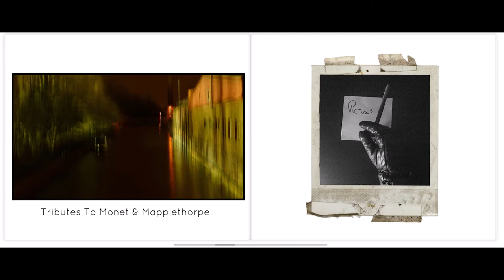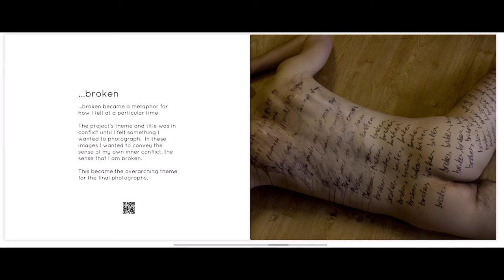Photography Book 1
An introduction to the photographs I enjoy, why I create them and who else I love.  Photography communicates ideas, stories & emotions without conversation or spoken language.  Its necessary to photograph because of the process & satisfaction I get while creating something unique with meaning which lasts.  For example, I searched for additional meaning in my photographs, by researching Charles Grogg.  He said that damaging or altering his photographs bring his attention to them once again” (Regrowth: 2012).

In his images, he manipulates printed photographs adding connotations to his original work. In “Road to Nowhere“, I damaged a set of photos & re-shot them.  Both projects inform me of changes & opportunities we face, as I admire charles and create my own, I'm encouraged to develop myself.

My photographs are autobiographical and sometimes I’m screaming, I like to work on stories which have deeper meaning.

“Here I Am“, invites you into comfort zones and as I saw the people respond to these photographs when exhibited I found myself in agreement that photography encourages voyeurism. I asked people why they liked voyeurism & they denied they did, yet there they are, looking at photographs!

“Self Harm” divides an individual into two separate selves; in a sudo-domestic violence situation.  There is a victim & a perpetrator.

“The Pernicious Periodic” is a narrative of despair & the desire to change. It is a parody of Dash Snow in a bathtub filled with Polaroid photographs. (Google it).

Photography's language is universal & speaks to people from all backgrounds & abilities.  Photographs have changed my perspective on the world, I am gladly surprised what hidden meanings can be found in them.

My favourite photographers change over time, core examples are: Phillip Toledano, Richard Billingham, Robbert Mapplethorpe, Steven Klein, David Lachapelle and Wolfgang Tillmans.

You can find me online at TomRobson.com and TJRfoto.co.uk or on social media @TJRFoto